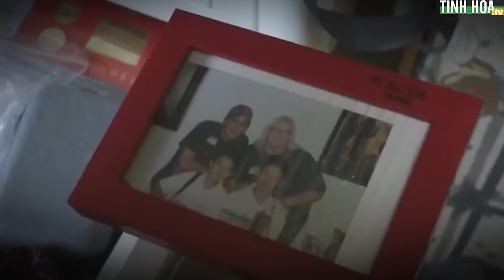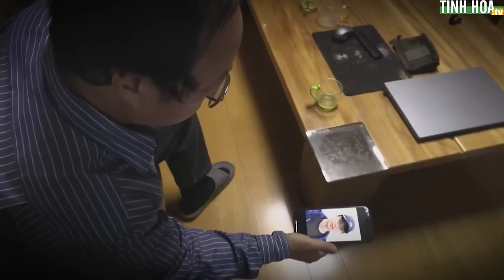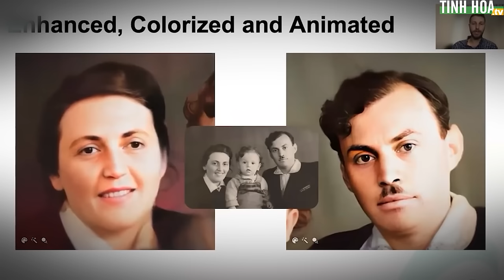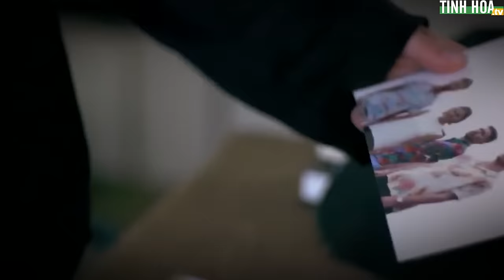Trung Quốc: Người sống đang làm người đã khuất khó siêu thoát | Tinh Hoa TV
Trước sự ra đi của con trai ông bà Vũ, không ít người Trung Quốc đồng cảm và chia sẻ nỗi lòng này.

Họ cho rằng đó là lý do mà họ có nhu cầu sử dụng công nghệ AI, để tạo ra hình ảnh sống động như thật của người đã khuất, thậm chí hành xử giống như người quá cố để họ có thể vượt qua nỗi đau sinh ly tử biệt.

Họ muốn xây dựng một bản sao như thật, hành xử giống người thân quá cố, nhưng lại sống trong thực tế ảo.